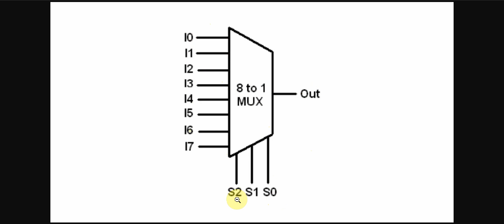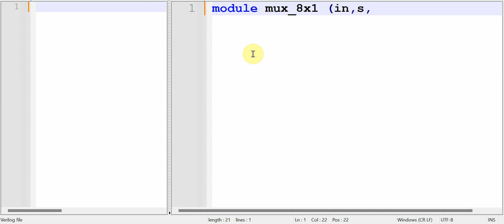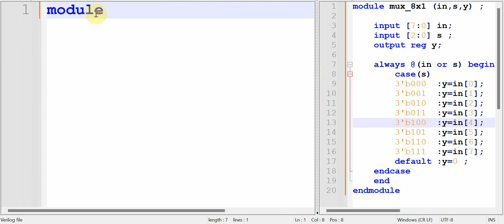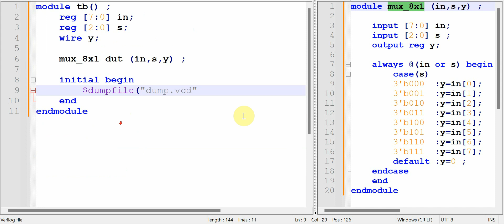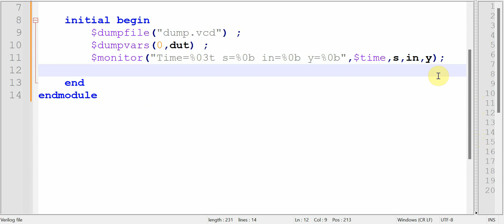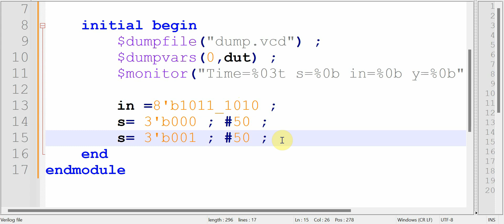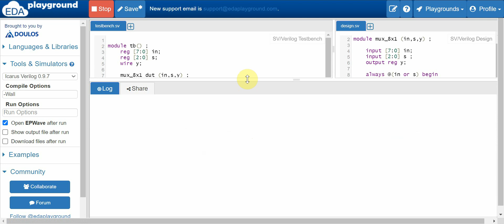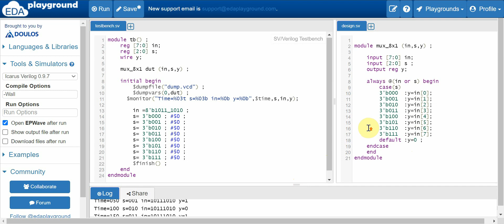8x1 Multiplexer using case statements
In electronics, a multiplexer, also known as a data selector, is a device that selects between several analog or digital input signals and forwards the selected input to a single output line. The selection is directed by a separate set of digital inputs known as select lines.